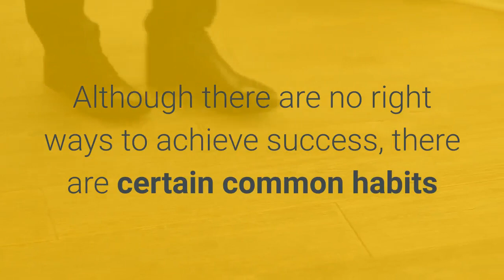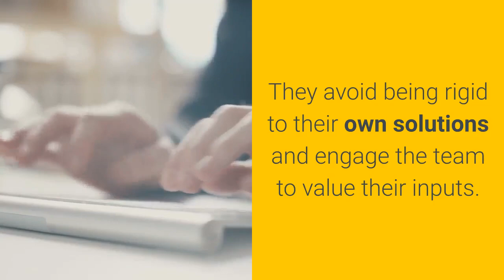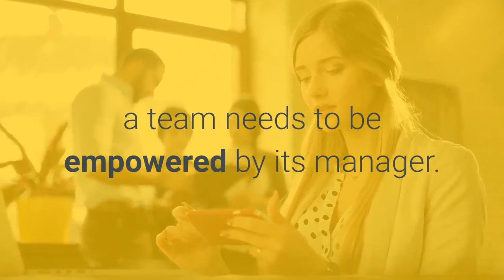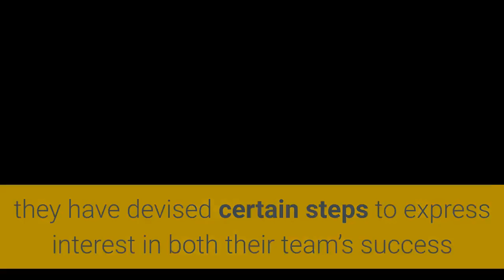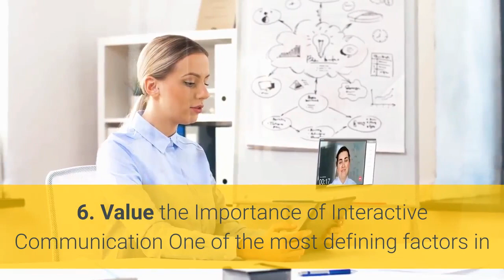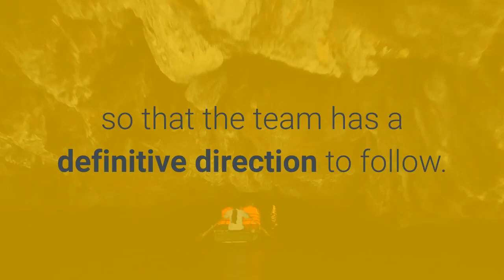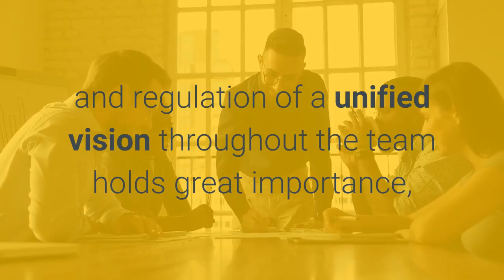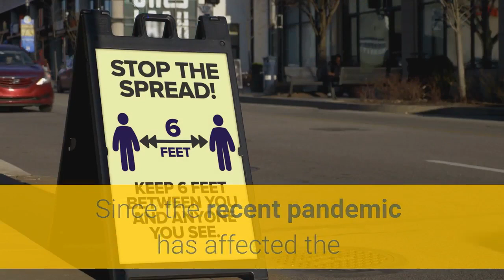8 Habits of Highly Successful Business Transformators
According to successful Business Transformators, success is more of a process rather than an overnight event. It demands consistent efforts, investment of a substantial amount of time, and dedicated commitment towards a unified goal.

Although there are no right ways to achieve success, there are certain common habits that resonate with the majority of successful Business Transformators.

In this vodeo I will discuss 8 habits of a highly successful Business Transformator.

-Being a Good Coach
-Empowering the Team and Avoiding Micromanagement
-Express Interest in Team’s Success and Well-Being
-Ensuring Productivity and Maintaining a Result-Oriented Environment
-Practicing a Robust Framework of Management and Providing Guidance